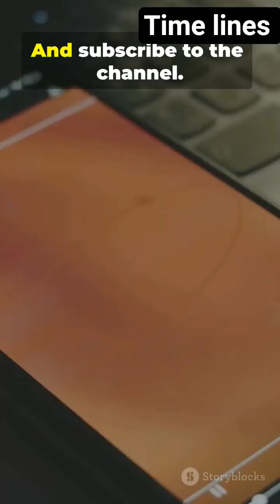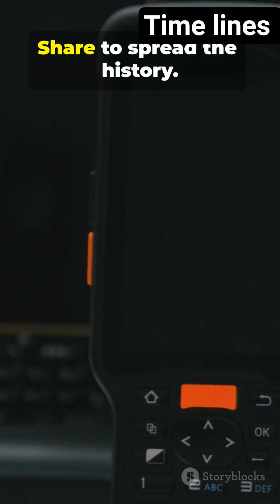lipsync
A fast-paced 45-second timeline sprint tracing the incredible evolution of phones — from early telegraph-linked ideas in 1865 to today’s sleek smartphones. Discover game-changing moments: the rise of Nokia, Samsung’s Android breakthrough, and Apple’s touchscreen revolution. Perfect for tech lovers and history fans who want the full story fast.